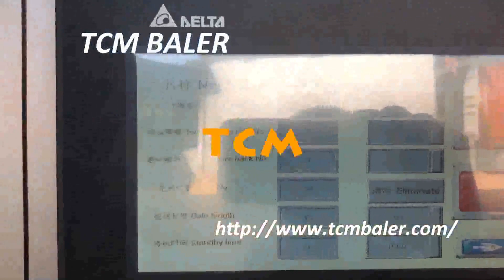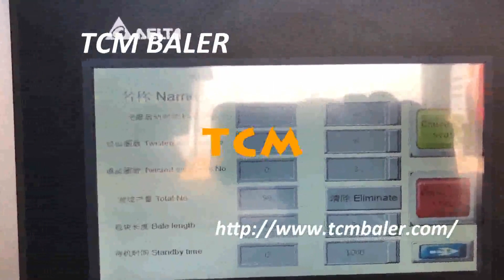waste textile press machine with water cooling set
TCMBALER Details of waste textile press machine with water cooling set, waste textile baler machinery with water cooling set, waste box compressor machine with water cooling set,

TCMBALER is a professional waste textile press machine with water cooling set manufacturer and supplier in China for more than 20 years, and we can offer waste textile press machine with water cooling set for sale with a cheap wholsale factory price for our customers without any agent or dealers if you wanner buy our waste textile press machine with water cooling set.